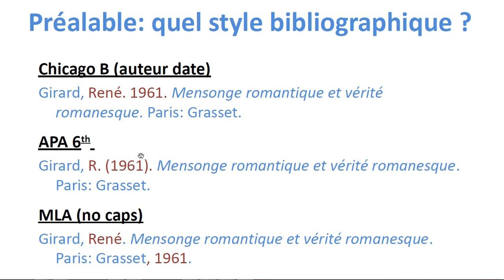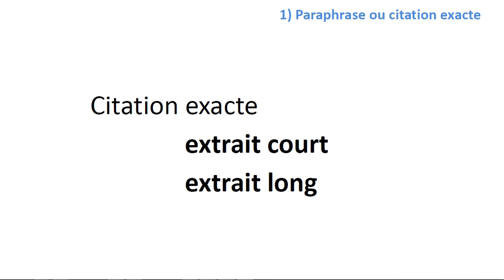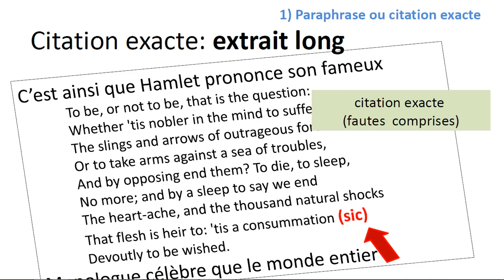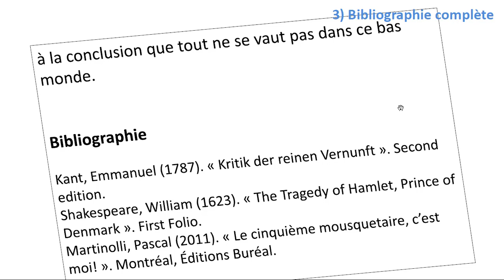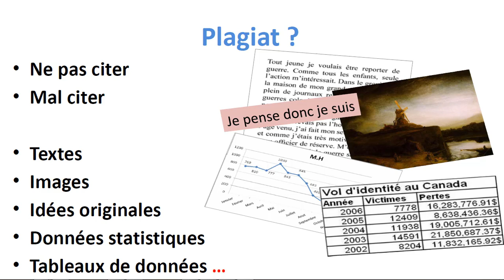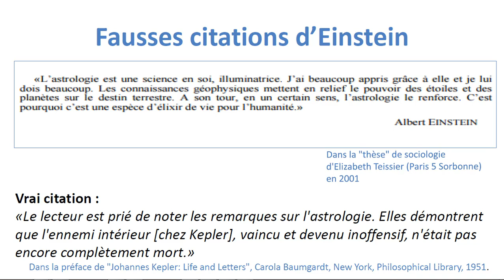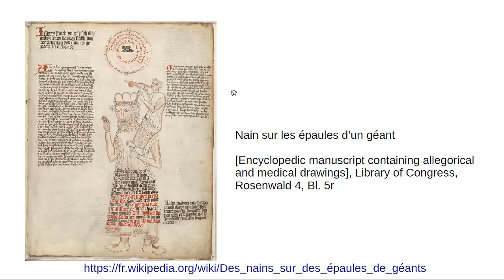Bonnes pratiques de citation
Découvrez comment bien citer ses sources (paraphrase,…), montrer tout votre travail et éviter le plagiat. Comment choisir un style et un logiciel bibliographique, et comment reconnaître les informations de notoriété publique et les fausses citations. Hissons-nous sur les épaules de géants!